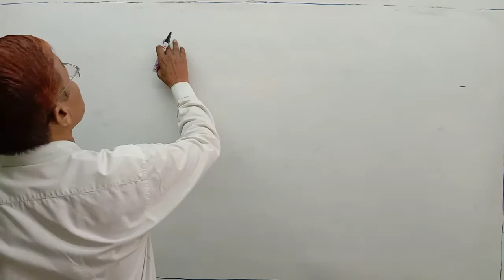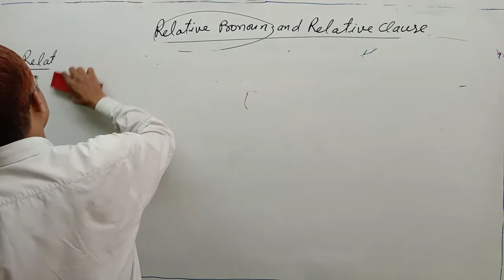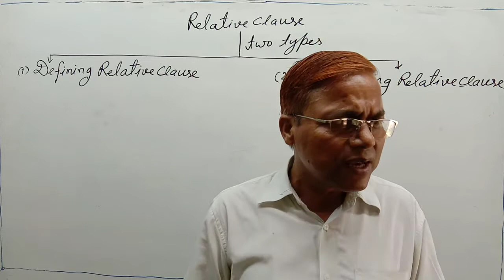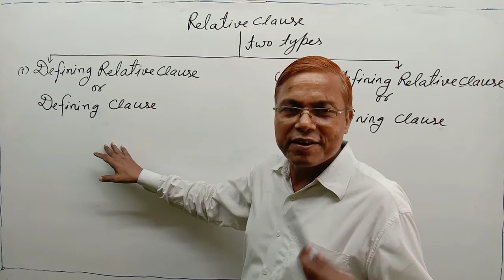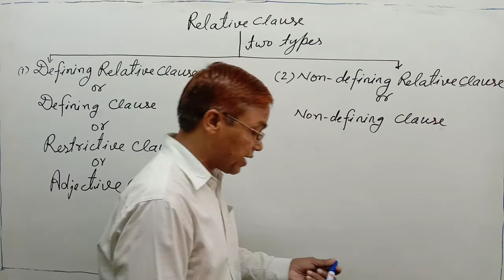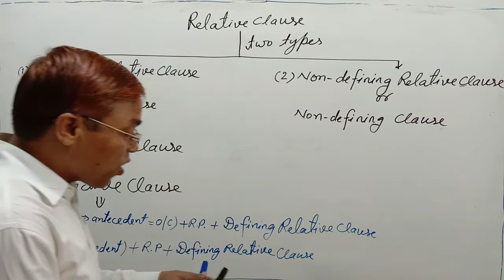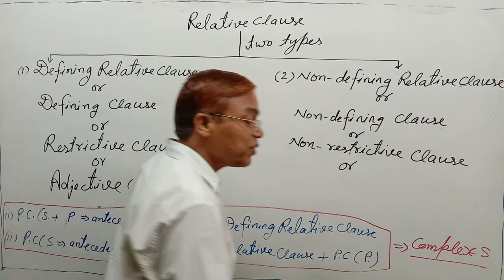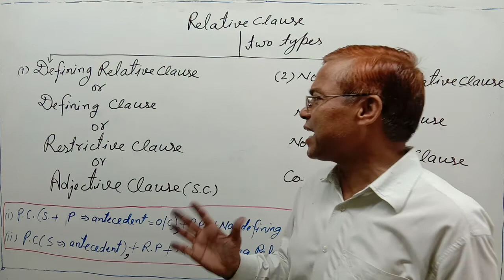Pronoun | Part -13 | Relative pronoun and relative clause | Relative clause types and structure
Pronoun || Part -13 || Relative clause concept, definition, kinds/types, structure and examples:
Under this video:
Pronoun with example
Relative pronoun examples
Relative clause examples
Relative pronouns list
Relative pronoun meaning in Hindi
List of relative pronouns
Hindi meaning of relative pronoun
Relative clause concept
Relative clause definition
Relative clause kinds/types
Kinds/types of relative clause
Relative clause structure
Relative clause examples
Definition of relative clause
Defining relative clause definition
Non-defining relative clause definition
Structure of relative clause
English grammar
English grammar in Hindi
English grammar Hindi to English
English grammar sentences
Basic English
Basic grammar
Basic English grammar
Advanced English
Advanced grammar
English grammar for SSC CHSL
Basic to advanced English grammar
English Grammar by R. P. SIR